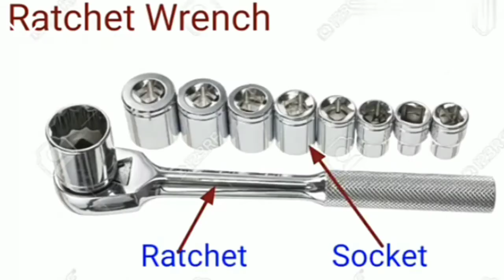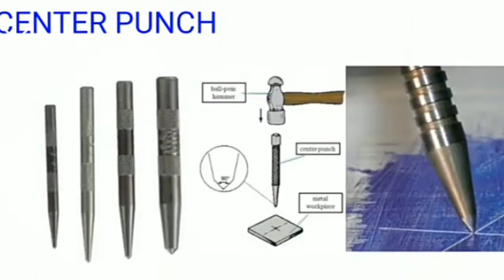What is Mechanical/Fitter Tools|| @Jobs31 |Fit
What is Mechanical/Fitter Tools|| ‎@Mohsin Muneer Tech   |Fitte
Mechanical
mechanical job fitter tools information mohsin muneer tech#explained#urdu#status#hindi